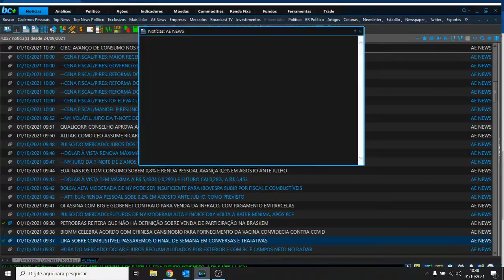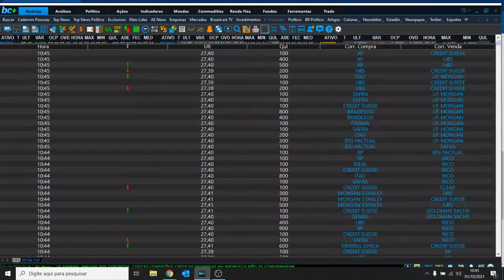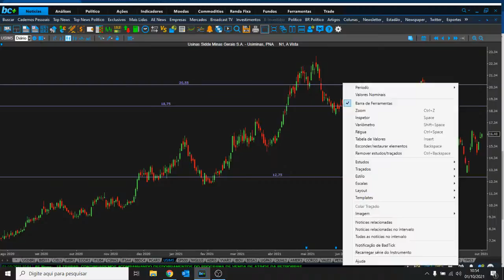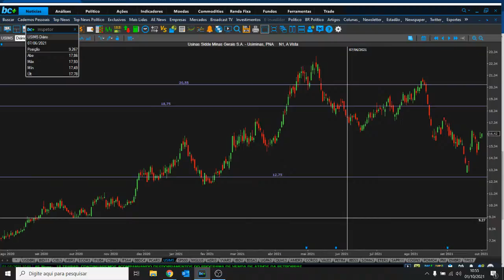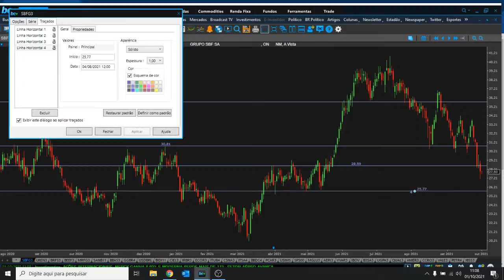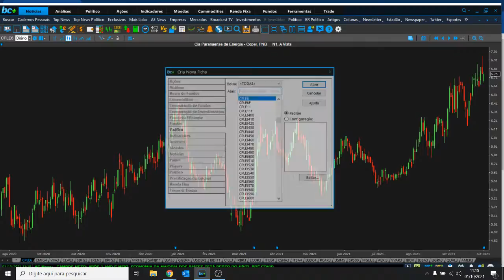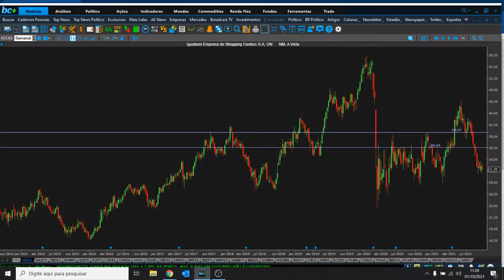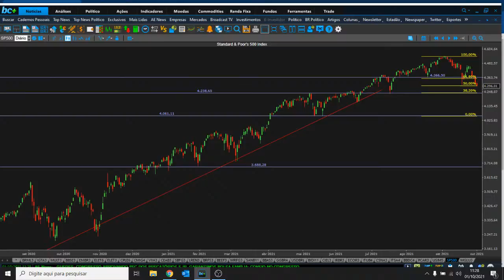Análise Diária do Mercado de Ações e Opções 01/10/2021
➢ Abra sua conta na RICO

➢Inscreva - se na lista de interessados para o próximo curso presencial dos irmãos Góes